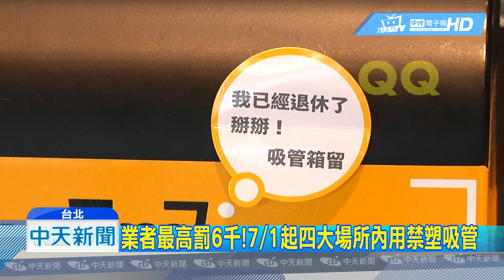20190701中天新聞 守好荷包！ 7/1新制上路 新規定一次看懂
今天是7月1日，不少七月新制都正式上路，在交通、民生等方面，都有不少新規定，像是在百貨公司內用餐，不能使用一次性塑膠吸管，以及酒駕部分修法，加重刑責，其他還有哪些要注意的，帶您一起來了解。